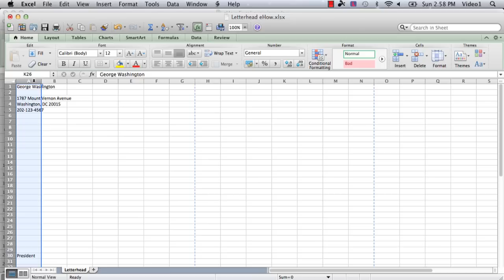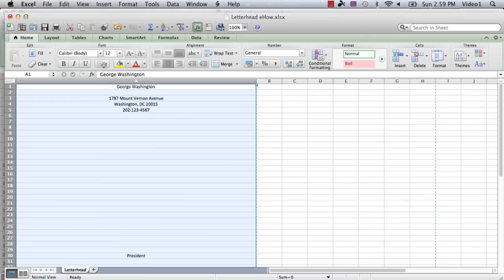How to Put Letterheads in Excel : Excel Charts & Graphics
Putting a letterhead in Excel is a great way to mark your document with the official logo of your company or organization. Put letterheads in Excel with help from a mechanical engineer in this free video clip.

Series Description: Microsoft Excel is a very powerful graphing and table utility included in the Microsoft Office productivity suite. Get tips on how to put Excel charts and graphics to work for your own needs with help from a mechanical engineer in this free video series.